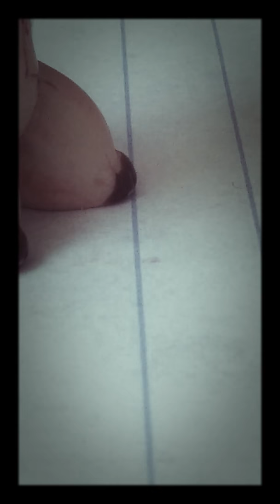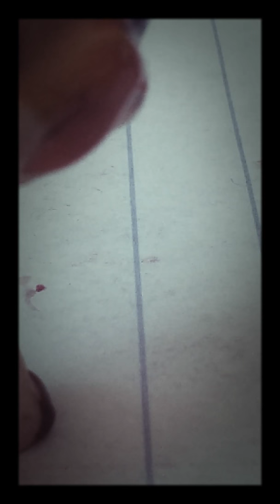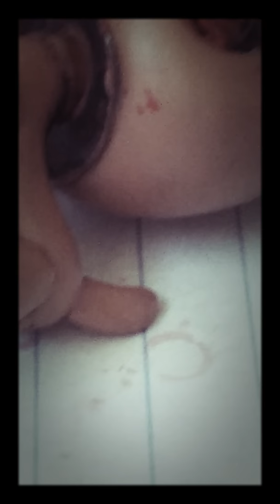Lps mv carousel Melanie Martinez